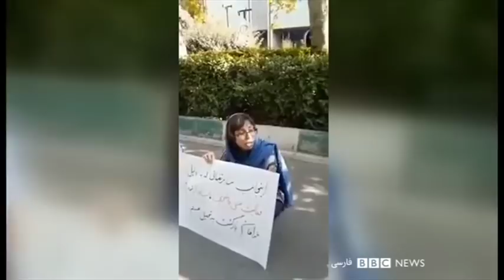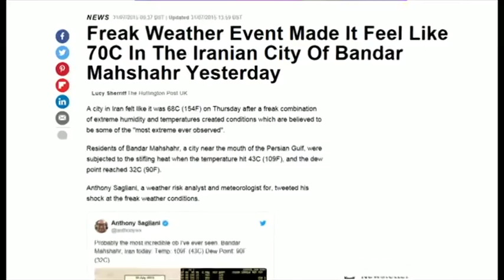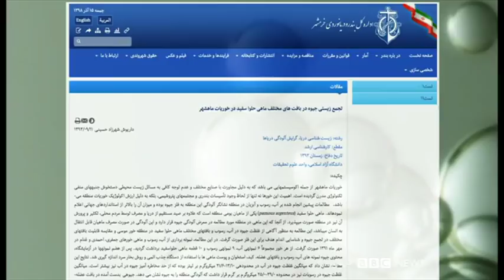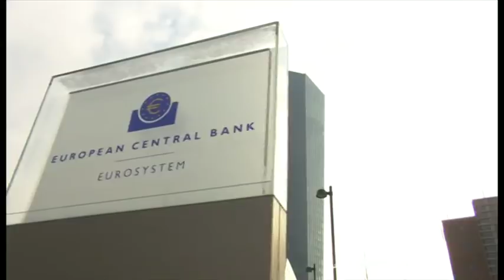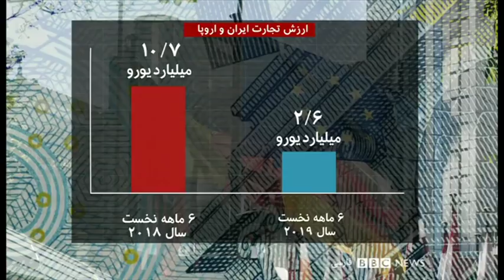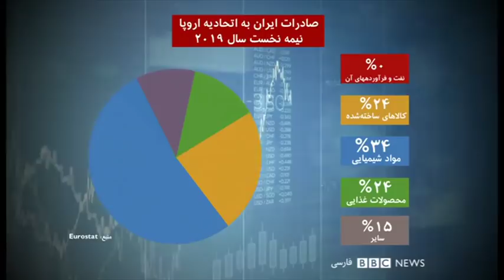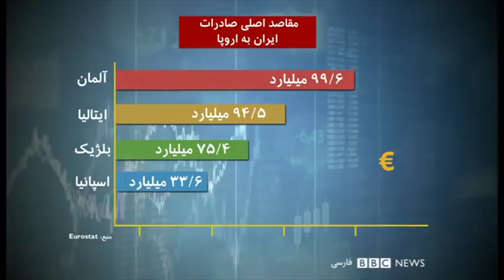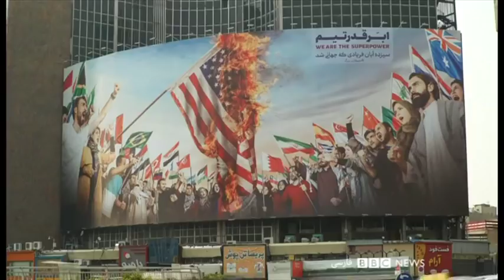اولین مبادله زندانی ایران و آمریکا در دوران ترامپ - شصت دقیقه ۱۶ آذر ۹۸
در شصت دقیقه امشب می پرسیم آیا این مبادله، آغاز یک معامله خواهد بود؟
دقیقه شصت امشب علاوه بر مبادله زندانی بین ایران و آمریکا، گفتگویی داریم با سخنگوی وزارت خارجه آمریکا درباره عدد و رقمهای بیان شده توسط مقامات آمریکایی از کشته شدگان اعتراضات آبان ماه در ایران. به مناسبت روز دانشجو هم گزارش و بحث مفصلی با میهمانان انجام داده ایم.